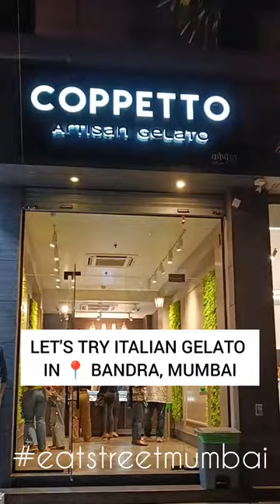Italian Gelato Ice Cream in Bandra | Eat Street Mumbai